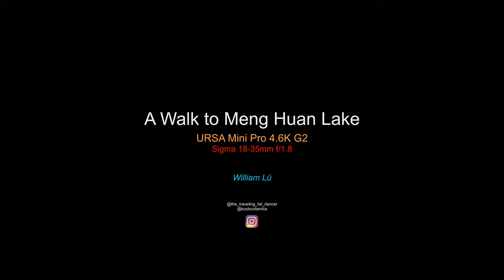MengHuang Lake 夢幻湖 , Taipei - URSA Mini Pro 4.6K G2 footage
I sold my first Sigma 18-35mm a long while ago, but recently I've been needing a wider, faster, and sharper lens. I ended up buying a used 18-35mm. I've never paired it with my G2, so I decided to test it out when we were out hiking on Yangming Mountain.

Shot on URSA Mini Pro 4.6K G2 with Sigma 18-35mm f1.8
Handheld
Edited & Graded with Davinci Resolve 17